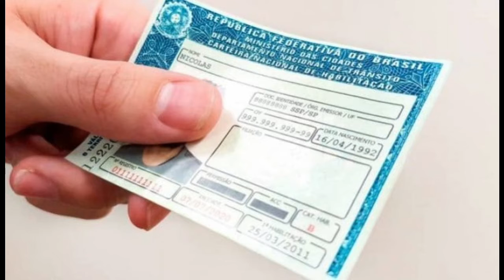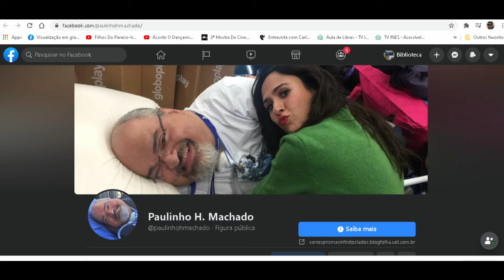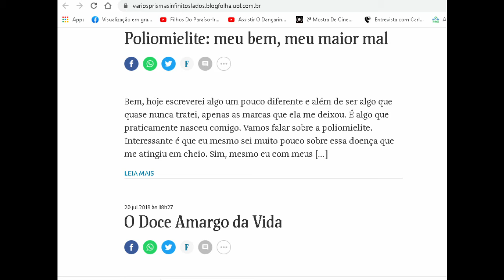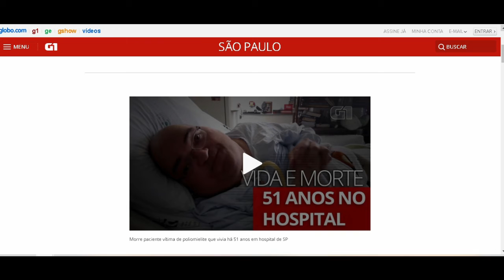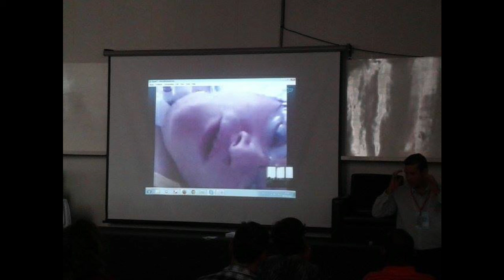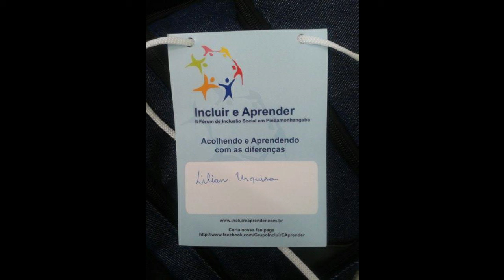Atividade de Internet: a Incrível vida Paulo em um Hospital (FC CURUÇÁ)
A Equipe da Biblioteca convida o público a conhecer a história e o canal de Paulo Henrique Machado que com um ano e meio de idade, foi para o Hospital das Clínicas de São Paulo, devido a Poliomielite, ou seja, a Paralisia Infantil, que prejudicou grande parte do seu corpo, o obrigando a ser um dependente de aparelho de respiração artificial. Em seu canal no Youtube é possível encontrar um pouquinho de quase tudo: Sobre arte, cinema, TV, músicas videogames, livros e coleções, que ele compartilhou ao longo de uma vida que há mais de 50 anos, se passou dentro de um hospital! Disponível em: Paulo Henrique Machado e seu blog: Vários Prismas, Infinitos Lados.